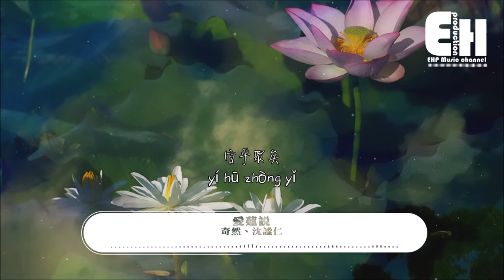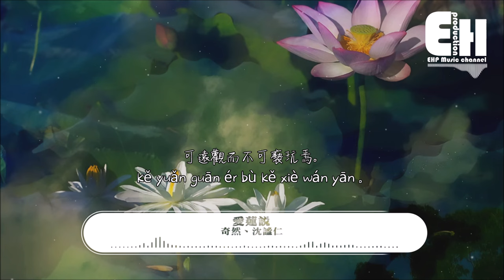奇然、沈謐仁 - 愛蓮說『晉陶淵明獨愛菊。自李唐來，世人甚愛牡丹。』【動態歌詞/Vietsub/Pinyin Lyrics】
演唱：奇然、沈謐仁
作詞：周敦頤
作曲：蕭然、紀粹希
編曲：紀粹希
和聲編寫：紀粹希
和聲：奇然、沈謐仁
二胡：陸二胡
混音：dB音頻工作室
文宣：元寶
讀音校驗：二虎
音樂製作人：奇然
監製：沈謐仁
音樂出品：平行世界工作室
【奇然】
水陸草木之花，可愛者甚蕃(fán)。
【沈謐仁】
晉陶淵明獨愛菊。自李唐來，世人甚愛牡丹。

【合唱】（奇然戲腔）
予獨愛蓮之出淤(yū)泥而不染
濯(zhuó)清漣(lián)而不妖，
中通外直，不蔓(màn)不枝，
香遠益清，亭亭凈植，
可遠觀而不可褻(xiè)玩焉。

【合唱】
予謂菊，花之隱逸者也；
牡丹，花之富貴者也；
蓮，花之君子者也。
噫(yī)！菊之愛，
陶後鮮(xiǎn)有聞。蓮之愛，
同予者何人？牡丹之愛，
宜乎眾矣！

【合唱】
蓮，花之君子者也。
噫(yī)！菊之愛，
宜乎眾矣！